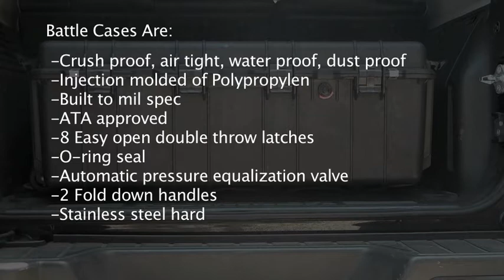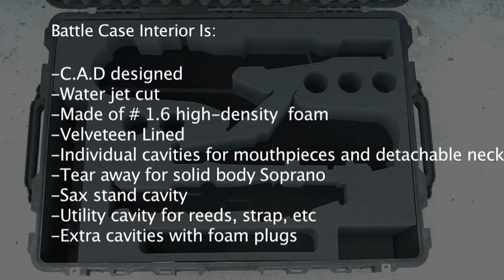Saxophone Tour Case by Battle Cases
Saxophone combination tour case. In today's ever changing world of travel, it's becoming more and more difficult for musicians to safely transport their valuable instruments. Instruments that they rely on to make a living. With the airlines charging per bag, and limiting the size and number of carry on baggage, it financially makes sense to consolidate as much as possible. Especially when some of the best individual saxophone cases on the market can cost up to $500 a case.

With a Battle Case, you have complete piece of mind when you check your case at the airport or put it on a tour truck, that it will be safe, in one piece and in perfect working order when you arrive at your destination.

Your Battle Case will not break, crack or bend. It is completely air tight, waterproof, dust proof, shock proof and perfect for long-term storage if necessary. The foam is laser cut to perfectly hold your instrument in place no matter the conditions.